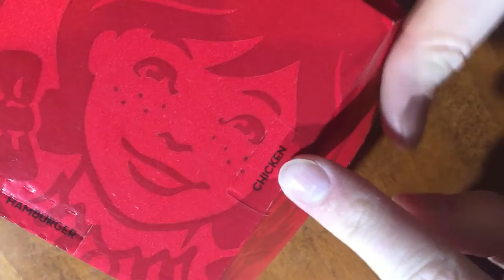Wendy's Spicy Sriracha Chicken Sandwich Review!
David and I try Wendy's Spicy Sriracha Chicken Sandwich, with a sriracha infused bun, cheese, and sauce!